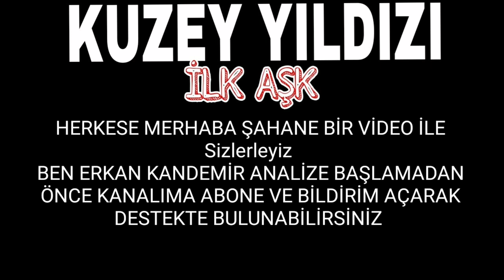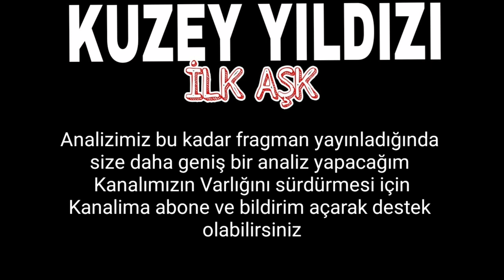Kuzey Yıldızı İlk Aşk 20. Bölüm Fragmanı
kuzey yıldızı 20 bölüm fragmanı
kuzey yıldızı ilk aşk 20 bölüm fragmanı
kuzey yıldızı 20 fragman

kuzey yıldızı 19 bölüm full izle medik. kuzey yıldızı son bölüm izle dikten sonra show tv de fragman bekledik. kuzey yıldızı 20. bölüm fragmanı yayında hatta kuzey yıldızı fragman 20 yayında.

kuzey yıldızı ilk aşk 20. Bölüm Fragman2
kuzey yıldızı ilk aşk 20 Fragman
kuzey yıldızı 20. Bölüm Fragmanı2
kuzey yıldızı ilk aşk 20. BölümFragmanı izle Kuzey yıldızı ilk aşk 20
kuzey yıldızı ilk aşk 20. Bölüm Fragman
kuzey yıldızı ilk aşk 20.Fragmanı kuzeyyıldızı18fragman Kuzey yıldızı ilk aşk 20. Bölüm Fragman kuzey yıldızı ilk aşk 20. Bölüm Fragmanı